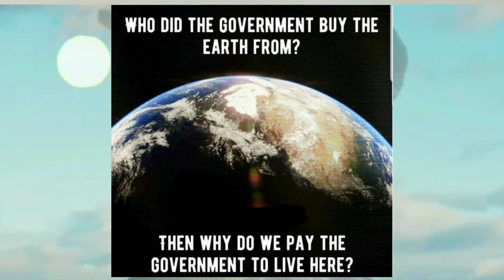OMG WhatsApp me.